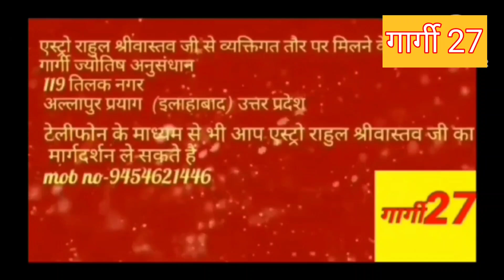क्या शिवलिंग पे चढ़ा जल ग्रहण करना चाहिए?